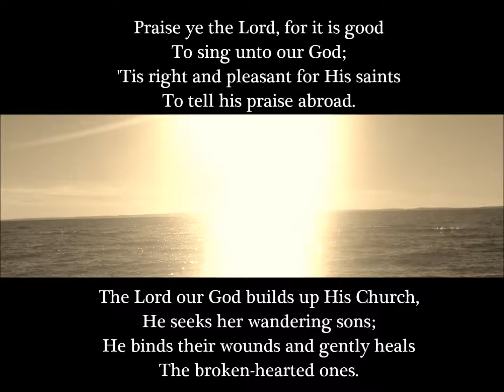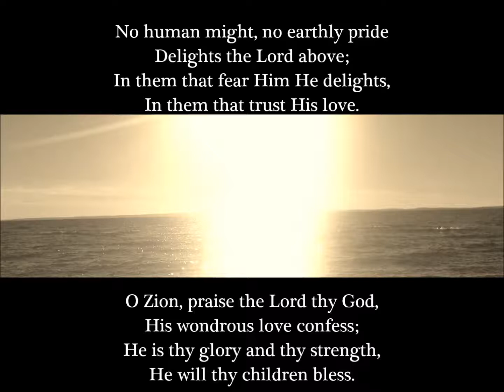Praise Ye the Lord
Arrangement of a tune from the old Christian Reformed Church Psalter (1976 edition). The words are metricized from Psalm 147.

My OPC church uses both the revised Trinity Hymnal and the old CRC psalter-hymnal in our worship services. I love the richness and beauty of the old poetry so prevalent in the psalter. All the glory to God!